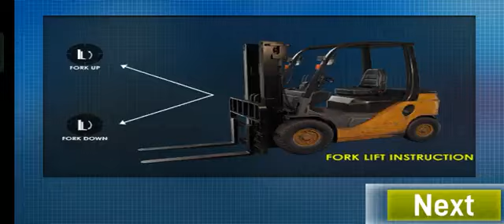Long Trailer Truck Transporter Excavator | Construction Vehicles Delivery | Mobile Mastery Gaming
Long Trailer Truck Transporter Excavator | Construction Vehicles Delivery | Android Gameplay